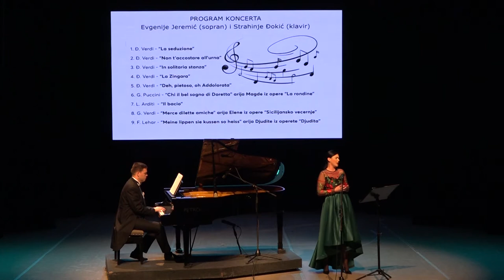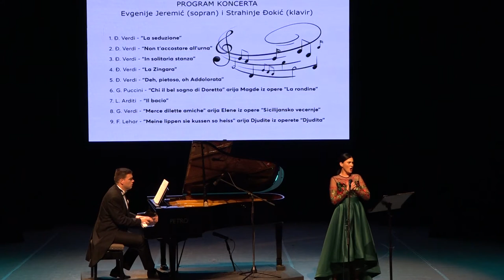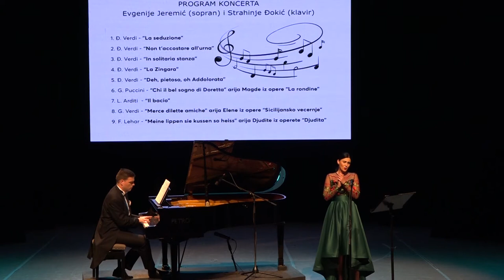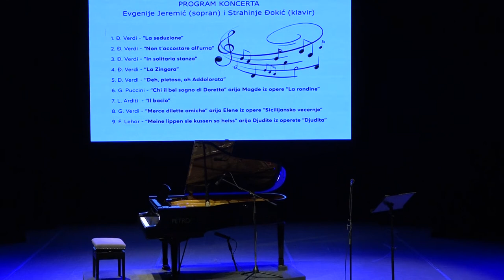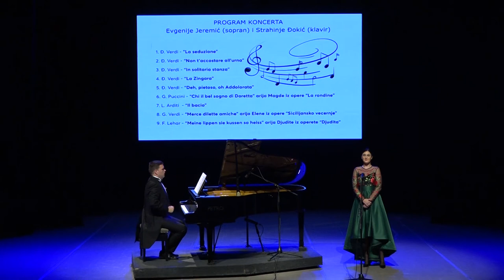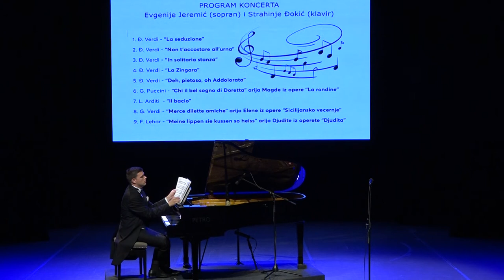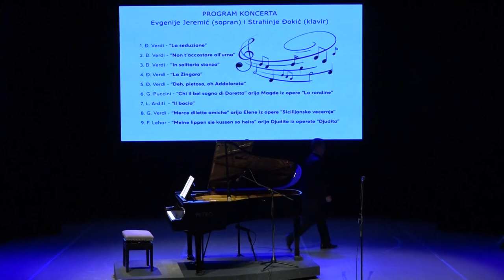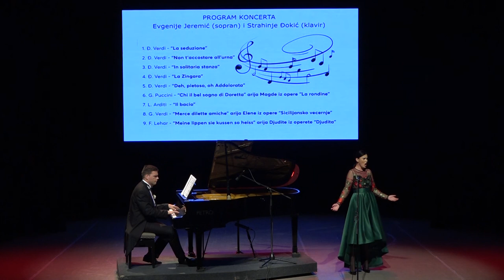Kонцерт ЕВГЕНИЈЕ ЈЕРЕМИЋ (сопран) и СТРАХИЊЕ ЂОКИЋА (клавир).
У петак, 14. јаја 2021. године у Дому културе Чачак одржан је концерт ЕВГЕНИЈЕ ЈЕРЕМИЋ (сопран) и СТРАХИЊЕ ЂОКИЋА (клавир).

Евгенија Јеремић, сопран, лауреат је многих националних и међународних такмичења, а 2011. године примљена је у Оперски студио Народног позоришта Београд. Пре три године проглашена је за најуспешнијег младог уметника, а 2020. године наступила је у улози Микаеле у опери „Кармен“ у Јапану. Та улога је најсвежија, али је успех већи, јер је први пут победник аудиције био уметник који није из Јапана.

Нашој публици Евгенија се представила најлепшим соло песмама и атрактивним аријама из опера Ђузепеа Вердија које немамо прилике тако често да чујемо.

Корепетитор Страхиња Ђокић је један од ретких корепетитора који је одличан пијаниста и одличан оперски певач.

Организатор је био музички програм Дома културе Чачак.

На програму концерта су биле композиције:

Đ. Verdi - "La seduzione"

Đ. Verdi - " Non t'accostare all'urna"

Đ. Verdi - "In solitaria stanza"

Đ. Verdi - "La Zingara"

Đ. Verdi - "Deh, pietoso, oh Addolorata"

G.Puccini - "Chi il bel sogno di Doretta" arija Magde iz opere "La rondine"

L.Arditi  - "Il bacio"

G.Verdi - "Merce dilette amiche" arija Elene iz opere "Sicilijansko vecernje"

F. Lehar - "Meine lippen sie kussen so heiss" arija Đudite iz operete "Đudita"